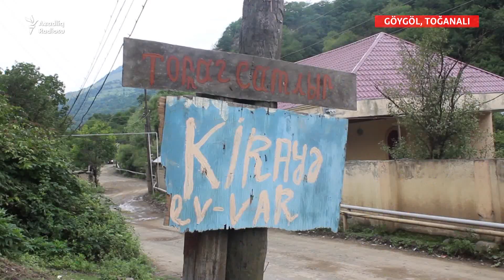Göygöldə camaat zibili niyə çaya atır?